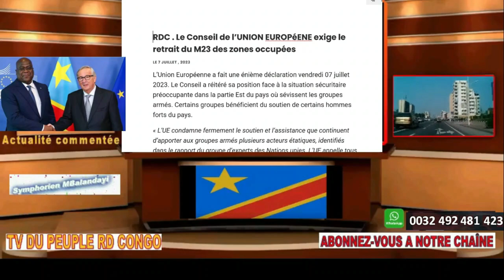RDC L'UE CONDAMNE LE RWANDA F.TSHISEKEDI EN GUERRE CONTRE LE RWANDA. KIDNAPPEURS CONDAMNES A MORT